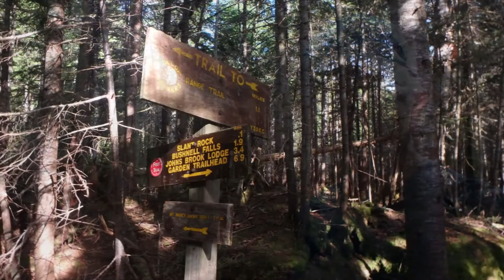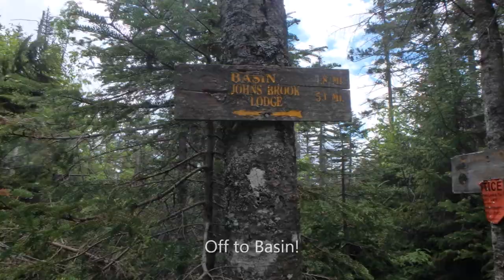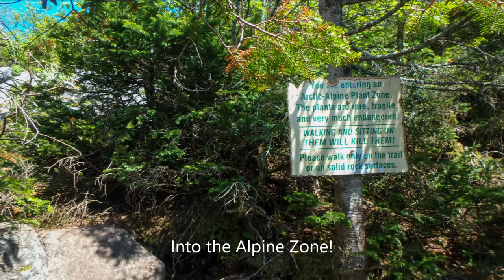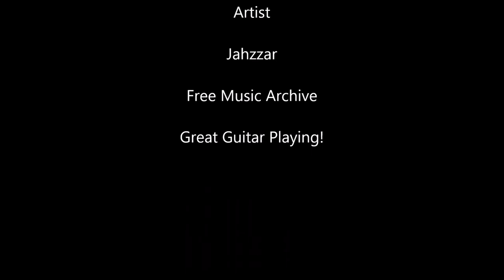Haystack, Basin, Saddleback and Gothics for a Kicker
A trip up these mountains in the Adirondack Park